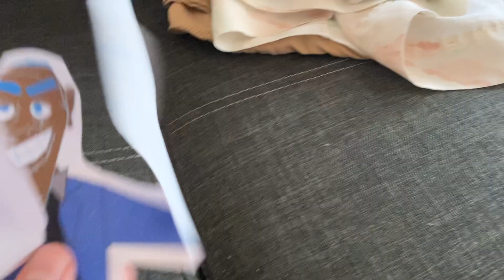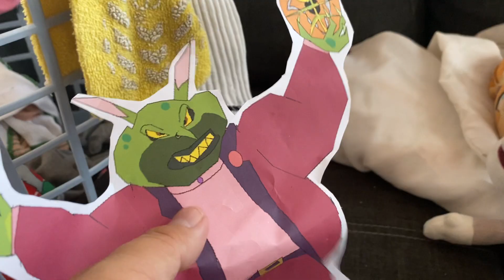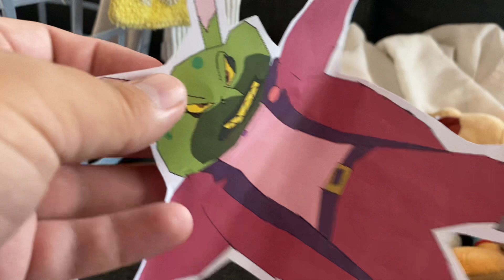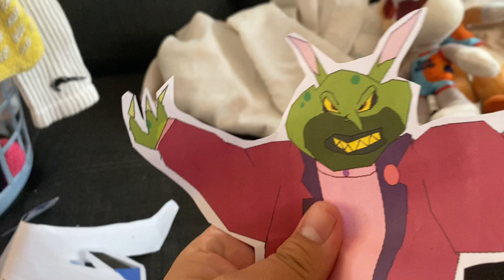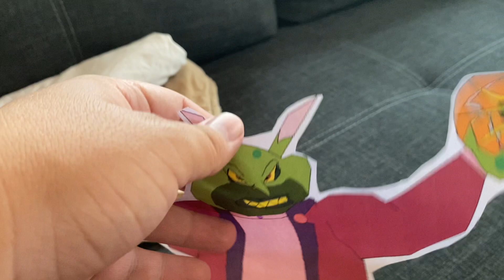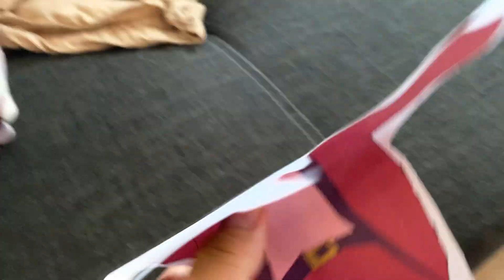The tune show: You don’t have any Fans!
Lebron blame daffy for trying to hog A lot of attention which delays more time to give for Lola. Later Al-g, swackhammer and chairman reveals to bugs that Lola is from Another dimension called Warner Sister Studios where all the Looney Tunes characters are girls, While she never had a boyfriend her life.